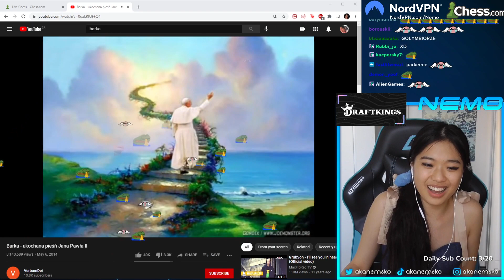NEMO ŚPIEWA BARKE